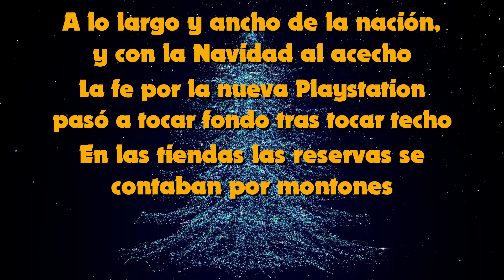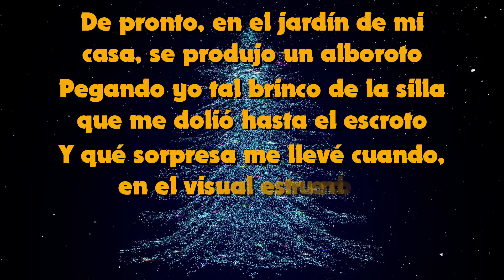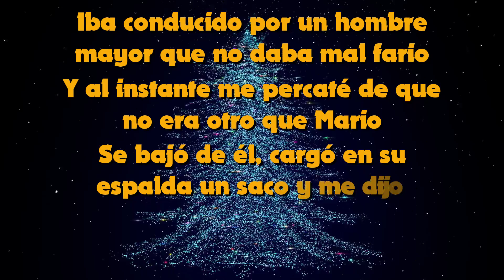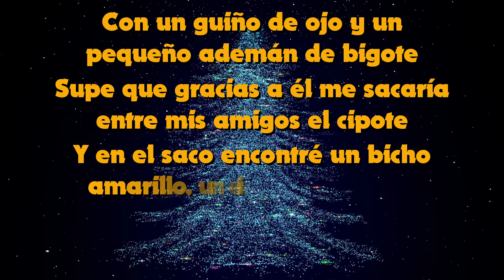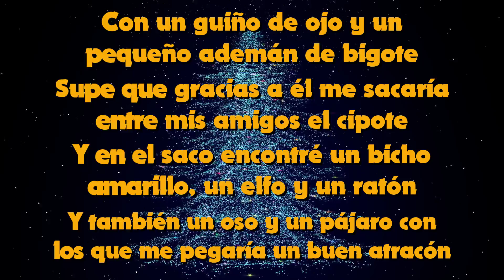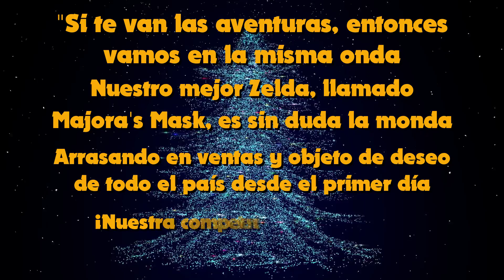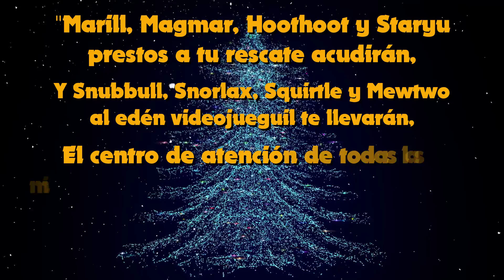Cuando Nintendo salvó la Navidad (atacando a Sony) [Historia de los videojuegos]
En la Navidad del año 2000, Nintendo, a través de IGN, dedicó un poema a Sony. Una parodia sin maldad aparente, pero que encerraba indirectas y directas por igual. Y aunque IGN quedó como la mala por redactarlo, ellos solo fueron cómplices; el medio transmisor de ese poema. El origen, o la idea al menos, estaba muy bien pensado por la gran N.